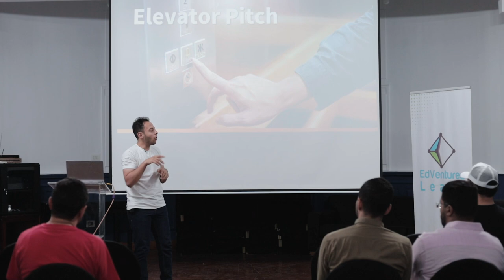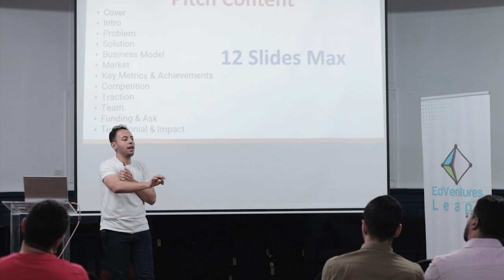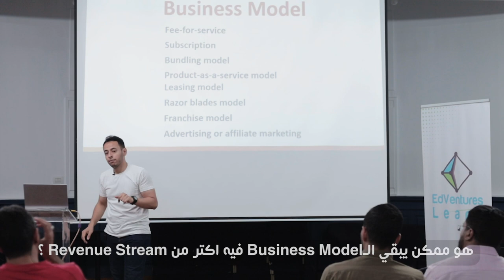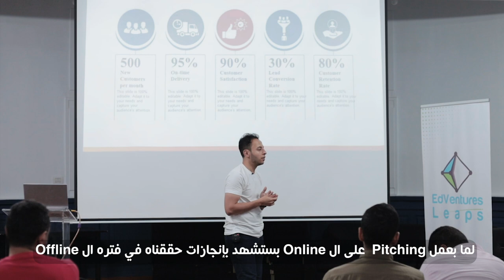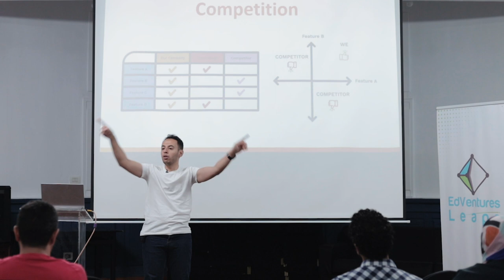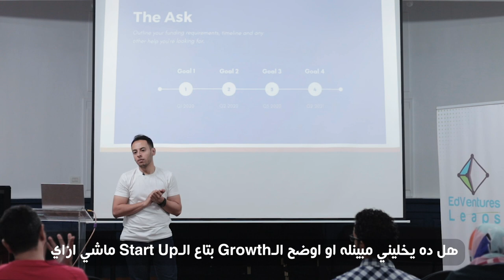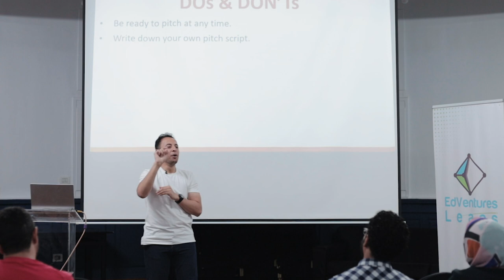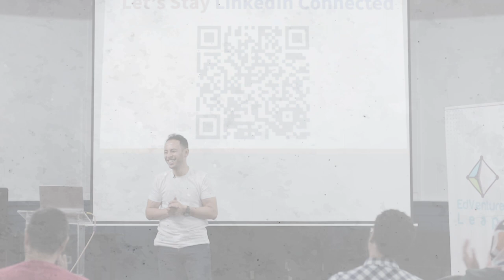Pitching the “Silicon Valley Way” - EdVentures Leaps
Get your pitching game on with the serial award winner Mohamed Al Gawish, co-founder of iSchool sharing his pitching pro-tips:

• Silicon Valley Pitching mindset of people who win the most pitches.
• Master any format from 30 seconds to 10 minutes.
• A step-by-step guide to creating and delivering a winning pitch script.
• How to reduce nervousness and develop your storytelling technique.
• How to pitch without being salesy.
• How to pitch with integrity, by living your purpose and showing your impact.